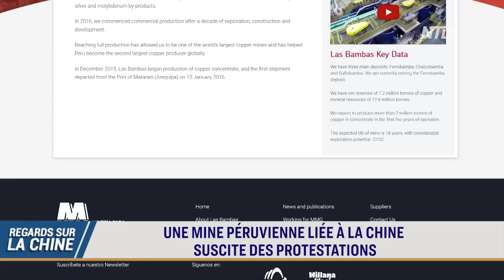Japon : la base d’Okinawa, la Chine communiste et les inquiétudes du peuple ; Fête du Falun Dafa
Au Japon, l'île d’Okinawa accueille une nouvelle base militaire, destinée à protéger le pays contre les menaces du Parti communiste chinois, ou PCC. Les craintes de voir des îles japonaises devenir un champ de bataille se font sentir au sein de la population locale. La pression exercée par la Chine communiste est un sujet majeur dans la région

Une mine de cuivre possédée par une compagnie chinoise fait face à la résistance d’une communauté indigène du Pérou. Le peuple de Fuerabamba veut récupérer ses terres.

Malgré la guerre entre l'Ukraine et la Russie, des groupes se sont réunis dans les deux pays pour célébrer la même fête ce week-end. Les pratiquants de Falun Dafa ont célébré l’anniversaire de la pratique spirituelle persécutée par le régime.

00:00 REGARDS SUR LA CHINE
00:32 UNE MINE PÉRUVIENNE LIÉE À LA CHINE SUSCITE DES PROTESTATIONS
03:01 7 HEURES COINCÉES DANS UN BUS : PÉKIN RENFORCE LES RESTRICTIONS
04:11 OKINAWA, AU JAPON, EN VOIE DE REDEVENIR UNE LIGNE DE FRONT ?
06:07 CÉLÉBRATION DE LA JOURNÉE DU FALUN DAFA EN UKRAINE, EN RUSSIE ET AILLEURS